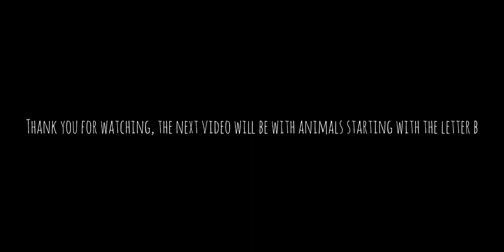Do You Remember The Sounds Of Animals Whose Names Begin With The Letter "A"? Check Yourselves!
In this video, we're going to show you the names of the animals starting with the letter A, and what they sound like in the wild.

TIMESTAMPS:
[00:00:04 - 00:00:11] Abyssinian guinea pig
[00:00:11 - 00:00:18] Antelopes
[00:00:19 - 00:00:24] Alligator
[00:00:24 - 00:00:32] Alpaca
[00:00:32 - 00:00:37] Anteater
[00:00:37 - 00:00:42] Ape
[00:00:42 - 00:00:49] Armadillo
[00:00:49 - 00:00:54] Axolotl
[00:00:54 - 00:01:00] Arctic hare
[00:01:00 - 00:01:07] African Bush elephant
[00:01:07 - 00:01:15] Agouti
[00:01:15 - 00:01:25] Alpine goat
[00:01:25 - 00:01:32] American robin

Our channel is dedicated to domestic, wild and pets. We cover many interesting things, such as the sounds they make and where these animals come from. Here you will learn what sounds animals make, where they come from, and what they look like.